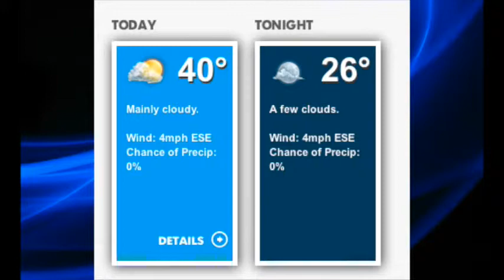North Morning News